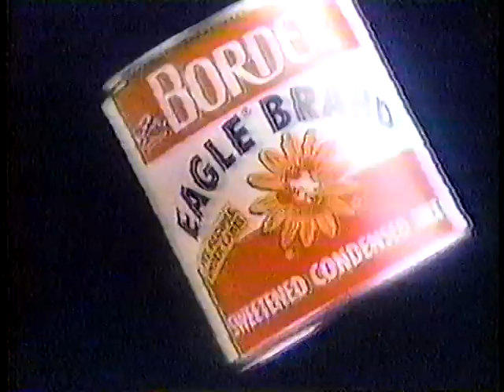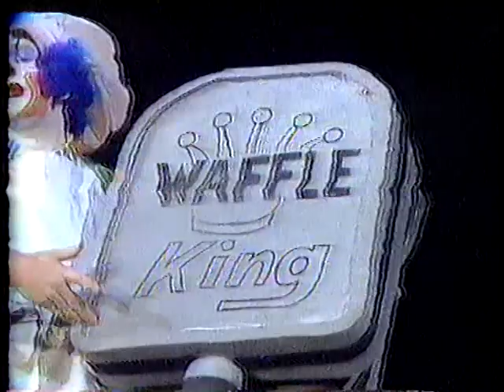My Father the Circus King pt 3